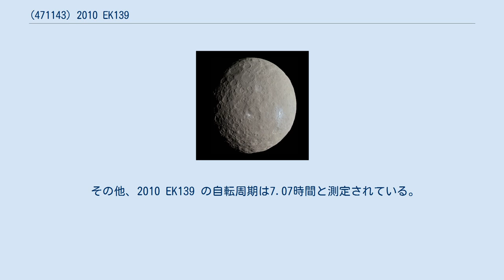(471143) 2010 EK139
(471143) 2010 EK139 とは、準惑星の候補天体である太陽系外縁天体の1つ。
 2018年9月25日、スラブ神話の自然と森、狩猟の女神にちなんで「ジェヴァンナ (Dziewanna)」と命名された。
 2010 EK139 は、ラスカンパナス天文台にてOGLEが2010年3月13日に発見した小惑星である。
観測情報の精査の結果、2002年、2003年、2005年にもNEATによって合計12回観測されていた事がわかった。
 2010 EK139 の軌道長半径は69.2AUであり、公転周期は575年である。
これは海王星との2:7の軌道共鳴に相当する共鳴外縁天体である。
2:7の軌道共鳴は珍しく、他に (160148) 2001 KV76 と 2009 KM30 しか知られていない。
また、これは関係性が確実な中では、1:4に相当する 2003 LA7 に次いで公転周期の長い関係である。
 2010 EK139 の軌道離心率は0.530もあるため、近日点距離は海王星にほど近い32.53AU、遠日点距離は105.8AUとなる。
また軌道傾斜角はやや傾いており、29.442度である。
次回は2038年11月22日から26日に近日点に達すると計算されており、逆算すると前回は1463年8月13日に近日点を通過していたはずである。
 2010 EK139 の絶対等級は3.8であり、これは小惑星番号が付与されていない中では最大の値である。
2010年12月23日にハーシェル宇宙望遠鏡は 2010 EK139 を観測し、アルベドを0.25+0.02 −0.05と測定した。
この値から推定される 2010 EK139 の直径は470+35 −10kmである。
一方、ケック天文台でマイケル・ブラウンが観測した結果、衛星を発見する事は出来なかった。
衛星があればその公転周期から質量が判明するが、それがない場合、質量は平均密度を仮定した推定となる。
仮に冥王星型天体によく与えられる値である2.0g/cm3を仮定すると、質量は1.09×1020kgとなる。
 その他、2010 EK139 の自転周期は7.07時間と測定されている。
また、アルベドと距離から推定される表面温度は最大-228℃ (45K) 、最低-247℃ (26K) となる。